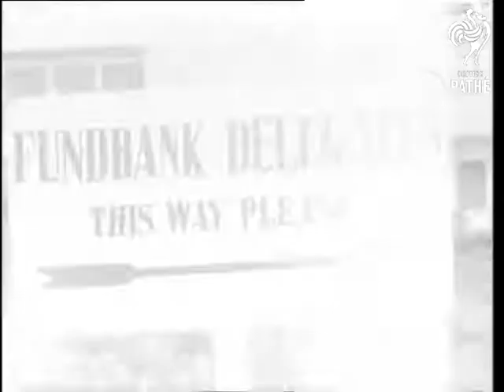Delegates Arrive For The World Bank Meeting In New Delhi (1958)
Documentation on file, including newspaper cuttings.

LS. BOAC plane taxiing in. LS. Members of the U.K. and other delegations coming down steps of plane. GV. Delegates talking amongst themselves. MS. Group of U.K. delegation. CU. Captain T. M. O'Neill. MS. Group of delegates walking. CU. Signpost "Fund bank Delegates - This Way Please". MS. Group of three delegates, Sir R. Hall, Capt. O'Neill and Sir D. Rickett. LS. GV. Red Fort, Delhi. LS. MS. GV. Great Mosque, Delhi. Various shots, general street scenes of Old Delhi, showing ox-carts and bicycle-rickshaw boys. LS. GV. Secretariat Building in New Delhi, with large pond in f.g. Various shots of flags of countries taking part in conference flying in forecourt of Vigyan Bhawan. LS. Flags flying in front of Vigyan Bhawan. Various shots, Mr. Heathcoat-Amory being welcomed by Sir Malcolm MacDonald Commissioner General for South East Asia, and meeting officials of Indian government. LS. MS. Rt Hon Derick Heathcoat-Amory Chancellor of the Exchequer posing for photographers with his wife. Various shots, Mr. and Mrs. Heathcoat-Amory leave airport followed by officials. LS. Mr. Heathcoat-Amory talks to members of press.

(Orig. Neg.)
 FILM ID:2910.31